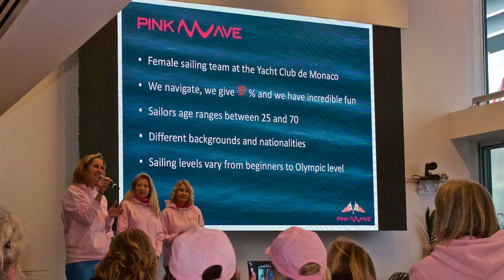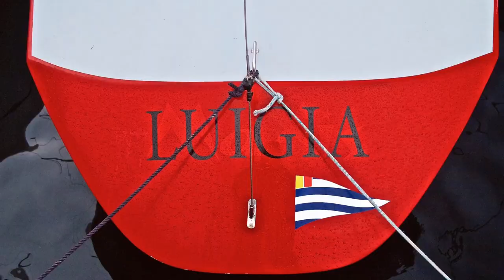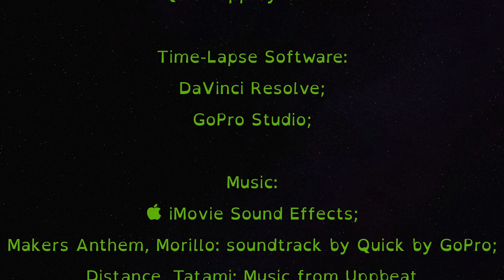38° Primo Cup 2022 - YCM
Slideshow 38° Primo Cup 2022 - YCM
Makers Anthem, Morillo: soundtrack by Quick by GoPro;
Distance, Tatami: Music from Uppbeat
Arabesque in C major, Schumann: soundtrack by
Quick by GoPro;
Pursuit, Abbynoise: Music from Uppbeat
00:00 - Start
00:04 - Fly to the port
00:24 - Day 0
00:48 - Day 0: Presentation Team: Pink Wave
00:58 - Day 1
01:11 - Day 1: Colored Fleets Field, first races: LongTze Premier, RS21, Smeralda 888
01:46 - Day 1: J70 2nd race
01:54 - Day 1: J70 2nd race Black Flag
03:02 - Day 2: No Race
03:29 - Day 3
03:43 - Day 3: RS21 Start
04:44 - Day 3: Smeralda 888 Start
05:49 - Prize Giving
06:02 - Credits and End Titles
06:05 - Contacts